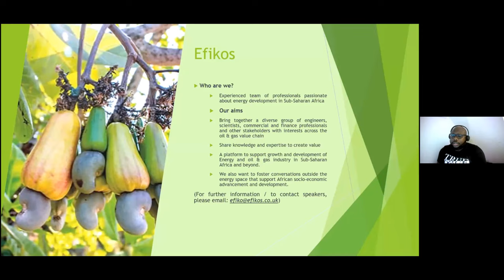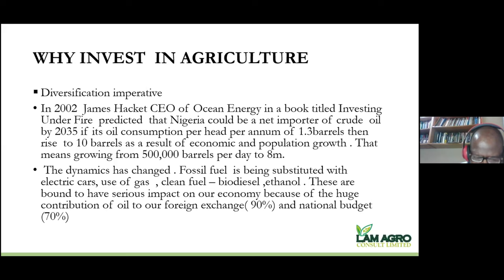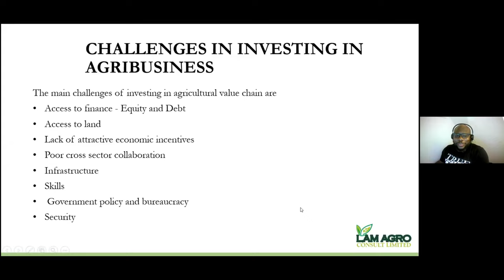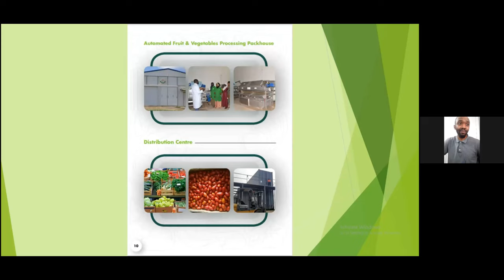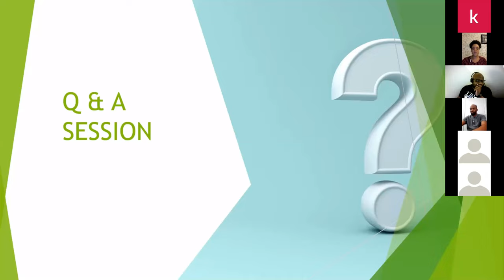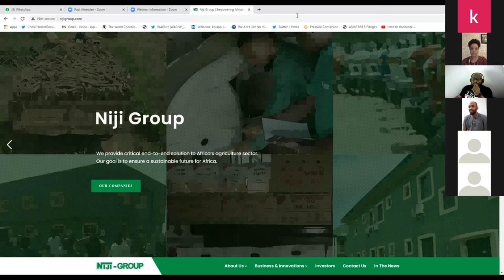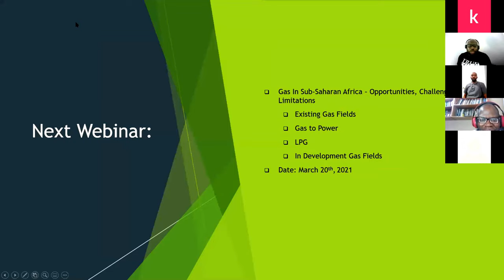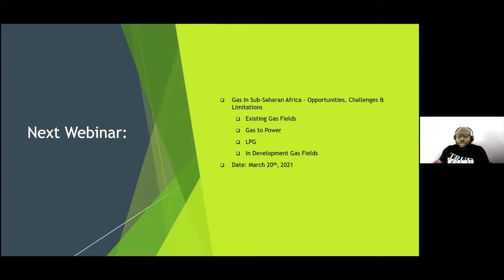Efikos Present: Agribusiness in Nigeria: The Entrepreneurs Perspective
Many of you will have seen a marked increase in business investment promotional material under the agricultural umbrella, promising attractive returns.

To enable prospective investors or practitioners make better informed decisions, it is important to refresh our understanding of basic principles, challenges, legislation, finance options and opportunities across the agricultural value chain. We aim to do this by bringing you a fresh perspective on agribusiness, from seasoned entrepreneurs making an impact in this space.